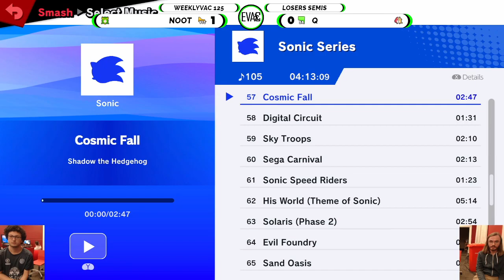Weeklyvac 125 - Noot (Palutena) vs Q (Pyra&Mythra, Samus)